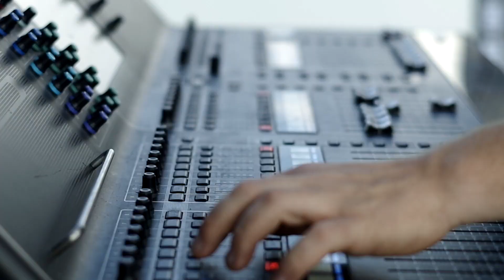NubaRock Official 2017